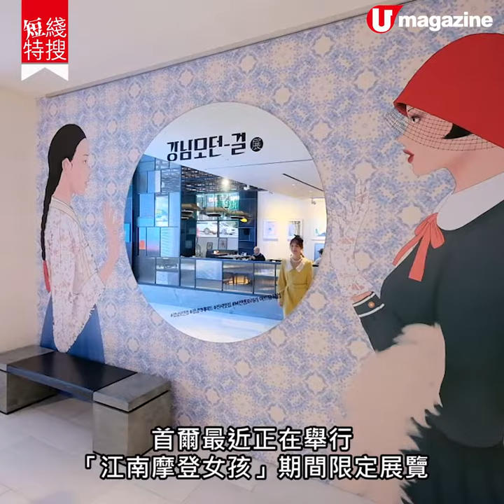【首爾自由行】首爾復古江南女孩藝術展 閨蜜同遊 租靚衫打卡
首爾 正舉行一個《江南摩登女孩》 藝術展，以 20 年代的江南復古 為主題，展出多個藝術家的作品。而這個展覽最大的特色，就係可以租埋復古靚衫入場！好多韓國閨蜜，都特登約埋扮靚靚，一身復古咁 影相打卡 。疫情肆虐，不宜外遊，唯有睇完段片當去咗啦～

【INFO】
강남모던걸  江南 Modern Girl 展
地址：首爾市江南區奉恩寺路 120 1 樓 M Contemporary（서울특별시 강남구 봉은사로 120, 1F M 컨템포러리)
展期：即日至 4 月 30 日
開放時間：11am - 8pm，每個月第 2 個星期一休息（最後入場時間 7 pm）
入場費：成人 101 港元、13 歲或以上少年 81 港元
交通：地鐵 9 號綫新論峴站 4 號出口，步行 2 分鐘
全方位緊貼《U Magazine》社交平台